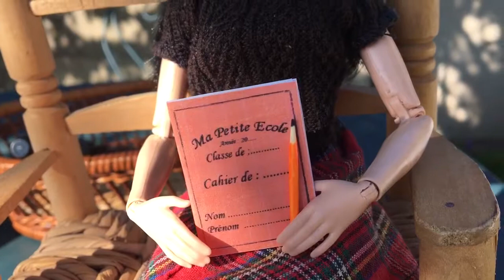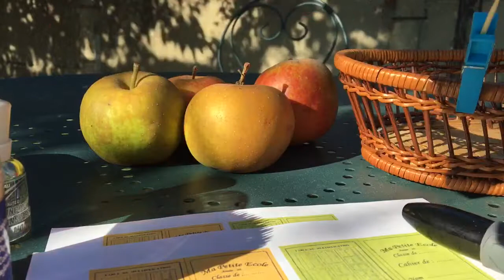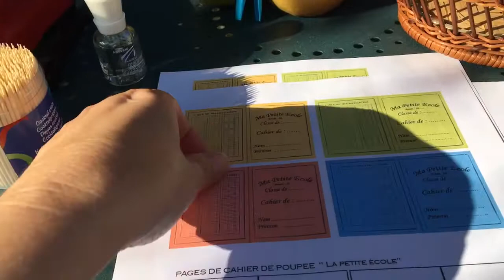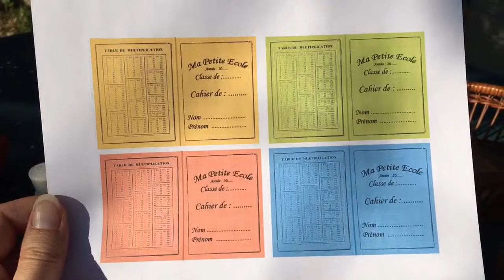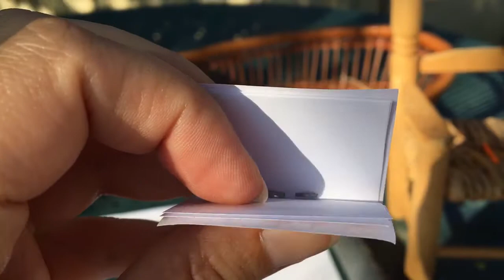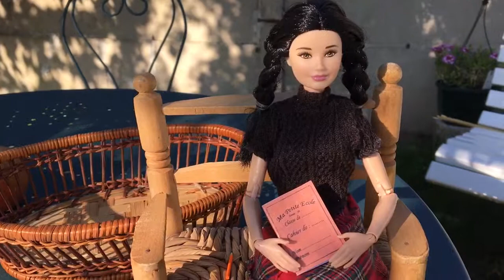DIY rentrée poupée Barbie réaliser un crayon et un cahier miniature